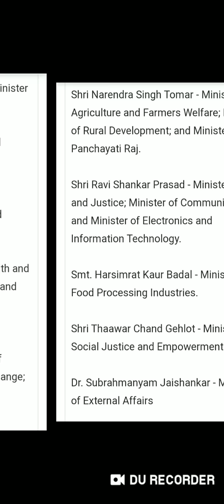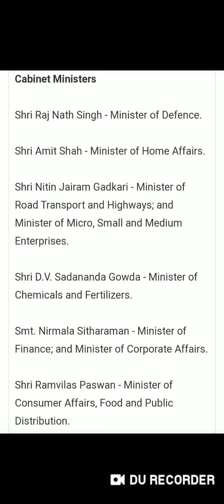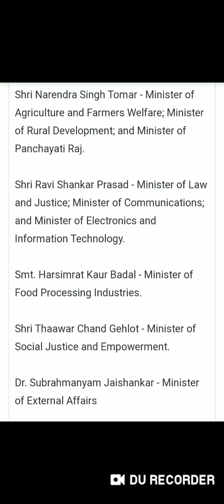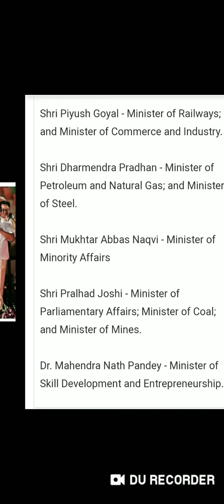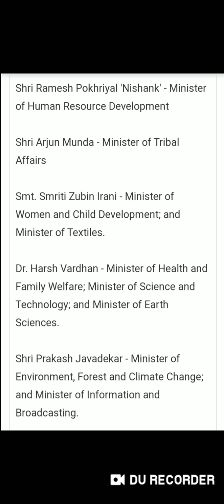Latest Updates!!New Cabinet ministers of India!!Current affairs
Cabinet ministers